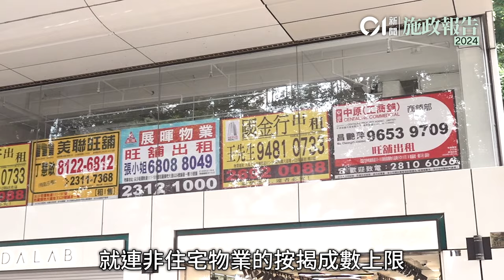施政報告2024｜按揭成數上限放寬至七成 不論價值、用途、首置｜01新聞｜施政報告｜樓市｜按揭｜物業｜供款入息比例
施政報告2024｜按揭成數上限放寬至七成　不論價值、用途、首置

【施政報告2024】行政長官李家超今日（16日）上午發表其任內第三份施政報告。李家超表示，考慮到最新經濟及金融環境，在繼續維持銀行體系穩定的前提下，金管局即日起放寬住宅物業的按揭貸款條件，不論物業價值、是否自用或公司持有以及買家是否「首置」，按揭成數上限一律調整至七成，供款與入息比率上限一律調整為五成。非住宅物業的兩項上限，亦會調整至同樣水平。

金管局已向全港銀行發生指引，相關措施即日生效。